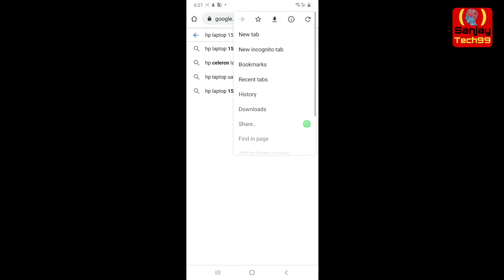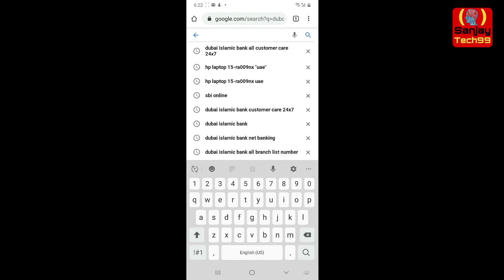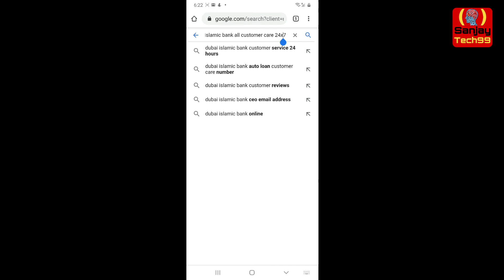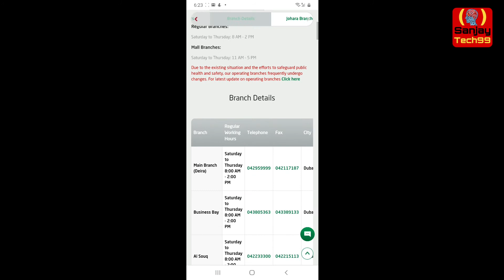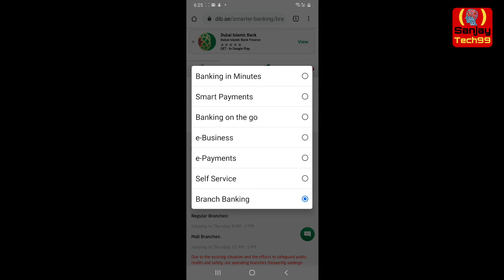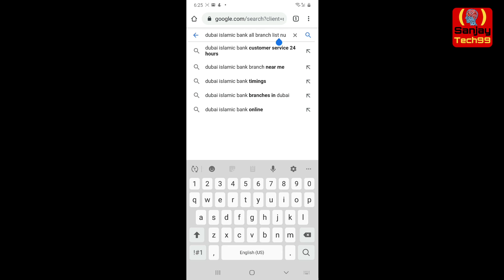Dubai Islamic Bank Customer Care 24x7 Number | Dubai Islamic Bank Helpline Number 🏦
dubai islamic bank customer care 24x7dubai islamic bank helpline

￼ Get Personal Finance

Instant, Paperless, Digital

Banking in Minutes     Smart Payments     Banking on the go     e-Business     e-Payments     Self Service     Branch Banking

Branch Banking

                     Branch List                                                       Branch Services

Branch List

Working Hours

Branch Details

Johara Branches

prev

next

Regular Working Hours

Regular Branches:

Saturday to Thursday: 8 AM - 2 PM

Mall Branches:

Saturday to Thursday: 11 AM - 5 PM

Branch Details

BranchRegular Working HoursTelephoneFaxCityMain Branch (Deira)Saturday to Thursday
8:00 AM - 2:00 PM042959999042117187DubaiBusiness BaySaturday to Thursday
8:00 AM - 2:00 PM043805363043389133DubaiAl SouqSaturday to Thursday
8:00 AM - 2:00 PM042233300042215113DubaiShaikh Zayed Rd.Saturday to Thursday
8:00 AM - 2:00 PM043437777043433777DubaiBur DubaiSaturday to Thursday
8:00 AM - 2:00 PM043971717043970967DubaiJumeriah (Ladies Branch)Saturday to Thursday
8:00 AM - 2:00 PM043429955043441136DubaiDubai Internet CitySaturday to Thursday
9:00 AM - 3:00 PM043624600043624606DubaiAl TwarSaturday to Thursday
8:00 AM - 2:00 PM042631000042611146DubaiAl Dhiyafah RoadSaturday to Thursday
8:00 AM - 2:00 PM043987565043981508DubaiRas Al-KhorSaturday to Thursday
8:00 AM - 2:00 PM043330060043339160DubaiUmm SuqaimSaturday to Thursday
8:00 AM - 2:00 PM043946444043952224DubaiIbn Battuta MallSaturday to Thursday
10:00 AM - 10:00 PM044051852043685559DubaiOud MeithaSaturday to Thursday
8:00 AM - 2:00 PM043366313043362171DubaiNad Al HamarSaturday to Thursday
8:00 AM - 2:00 PM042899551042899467DubaiDubai International CitySaturday to Thursday
8:00 AM - 2:00 PM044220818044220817DubaiAl NahdaSaturday to Thursday
8:00 AM - 2:00 PM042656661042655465DubaiAl LisailiSaturday to Thursday
8:00 AM - 2:00 PM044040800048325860DubaiMuhaisnah Al Ittihad MallSaturday to Thursday
10:00 AM - 10:00 PM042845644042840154DubaiAl MamzarSaturday to Thursday
8:00 AM - 2:00 PM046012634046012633DubaiAl Maktoom Road Branch
"Exclusively for
Al Islami Private Banking Customers"Saturday to Thursday
8:00 AM - 2:00 PM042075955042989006DubaiMall of the EmiratesSaturday to Thursday
12:00 PM - 8:00 PM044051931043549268DubaiAl Barsha – Al Ittihad MallSaturday to Thursday
10:00 AM - 10:00 PM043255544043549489DubaiEmirates HeadquartersSunday to Thursday
8:00 AM - 4:00 PM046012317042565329DubaiHattaSaturday to Thursday
8:00 AM - 2:00 PM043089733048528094DubaiDubai World CentralSunday to Thursday
8:00 AM - 4:00 PM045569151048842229DubaiReef MallSaturday to Thursday
12:00 PM - 8:00 PM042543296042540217DubaiCity Centre MirdifSaturday to Thursday
12:00 PM - 8:00 PM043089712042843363DubaiWaterfront MarketSaturday to Thursday
8:00 AM - 2:00 PM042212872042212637DubaiEmirates Cooperative Society Al Twar 3 BranchSaturday to Thursday
8:00 AM - 2:00 PM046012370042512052DubaiAbu DhabiSaturday to Thursday
8:00 AM - 2:00 PM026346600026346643Abu DhabiAl SalamSaturday to Thursday
8:00 AM - 2:00 PM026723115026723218Abu DhabiAl Wahda MallSaturday to Thursday
10:00 AM - 10:00 PM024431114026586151Abu DhabiKhalidyaSaturday to Thursday
8:00 AM - 2:00 PM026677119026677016Abu DhabiAl MuroorSaturday to Thursday
8:00 AM - 2:00 PM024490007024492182Abu DhabiMadinat ZayedSaturday to Thursday
8:00 AM - 2:00 PM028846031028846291Abu DhabiBawabat Al Sharq MallSaturday to Thursday
10:00 AM - 10:00 PM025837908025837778Abu DhabiDeerfields MallSaturday to Thursday
10:00 AM - 10:00 PM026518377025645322Abu DhabiDalma MallSaturday to Thursday
10:00 AM - 10:00 PM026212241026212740Abu DhabiAL AinSaturday to Thursday
8:00 AM - 2:00 PM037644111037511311AL AinAL Ain MallSaturday to Thursday
8:00 AM - 2:00 PM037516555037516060AL AinAl JimiSaturday to Thursday
8:00 AM - 2:00 PM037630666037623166AL AinAl YaharSaturday to Thursday
8:00 AM - 2:00 PM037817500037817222AL AinAl Foah MallSaturday to Thursday
10:00 AM - 10:00 PM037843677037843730AL AinBoutik MallSaturday to Thursday
10:00 AM - 10:00 PM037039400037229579AL AinSharjahSaturday to Thursday
8:00 AM - 2:00 PM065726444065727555SharjahWasit RoadSaturday to Thursday
8:00 AM - 2:00 PM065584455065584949SharjahAl TaawunSaturday to Thursday
8:00 AM - 2:00 PM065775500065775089SharjahSharjah Clock TowerSaturday to Thursday
8:00 AM - 2:00 PM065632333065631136SharjahAl DhaidSaturday to Thursday
8:00 AM - 2:00 PM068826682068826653SharjahAl MadamSaturday to Thursday
8:00 AM - 2:00 PM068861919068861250SharjahSahara CentreSaturday to Thursday
10:00 AM - 10:00 PM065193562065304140SharjahSharjah City CentreSaturday to Thursday
12:00 PM - 8:00 PM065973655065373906SharjahAl QarraynSaturday to Thursday
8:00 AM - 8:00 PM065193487